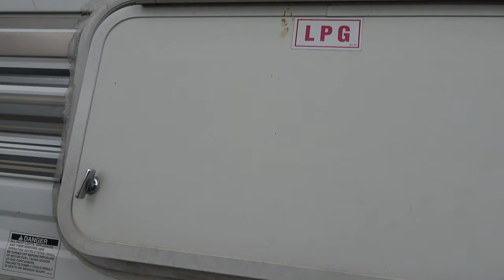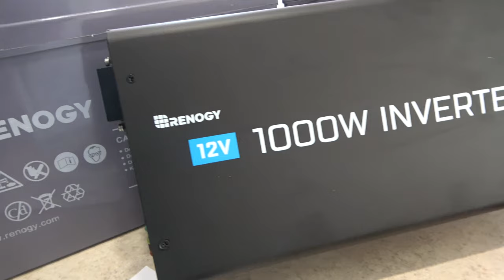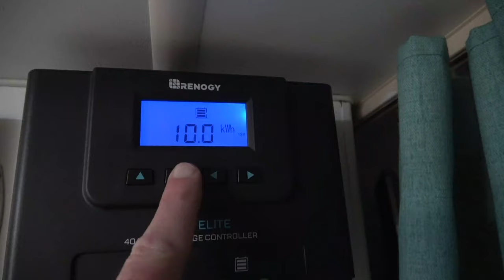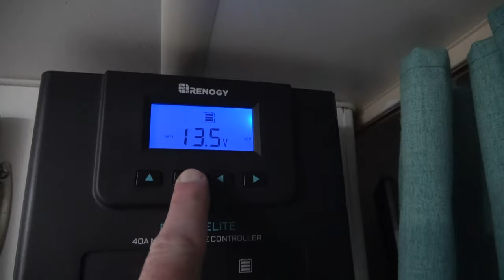20 Dry Camping Tips // Understanding What is Dry Camping and Boondocking // Truck Camper Living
If you've recently purchased an RV you may be wondering what is dry camping? Or maybe you've heard other people talk about boondocking and you want to know what is the difference between dry camping and boondocking?

In this video, we help you understand that dry camping is simply being able to be self-sustained in your RV when you camp. Whether you dry camp in your family member's driveway for a night or spend two weeks camping on BLM land, the idea is the same.

When you dry camp you do not require power, water or sewer hookups. Essentially you only need a "dry place" to park and camp for the night.

Boondocking is the same concept. However, you may find yourself paying to dry camp sometimes. In places like US National Parks and forests, you will find that resources for campgrounds are limited. So you may end up paying to spend the night there dry camping with no hookups.

On the other hand, boondocking is typically considered "free camping." We usually think of boondocking as camping off-grid in some beautiful place where there is typically nobody around. Think about vast desert areas, isolated beaches and campsites buried beneath the thick forest. This is boondocking.

Thus you will dry camp when you boondock, but you may not necessarily boondock when you dry camp.

In this video, you'll learn the difference between dry camping and boondocking as well as over 20 tips, tricks and suggested items to have with you when you dry camp or boondock.

To be sure you have all of the dry camping essentials be sure to check out our Amazon Store:

One of our favorite dry camping opportunities is through Harvest Host. With this membership, you will dry camp in beautiful places such as farms, vineyards, orchards and more! Use this link for 15% of your membership!

For more information on dry camping be sure to check out this post:

// Solar & Electric \\
LED Light Bulbs